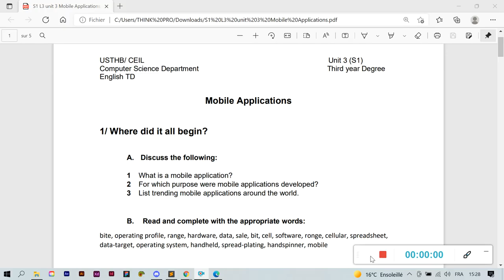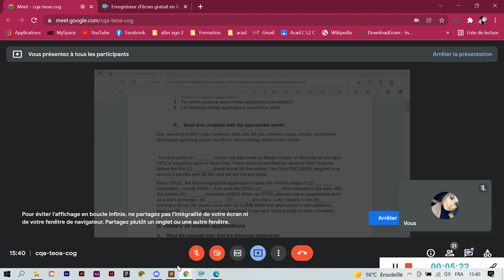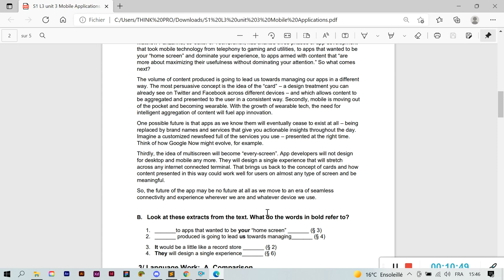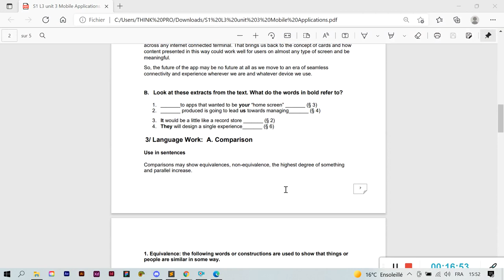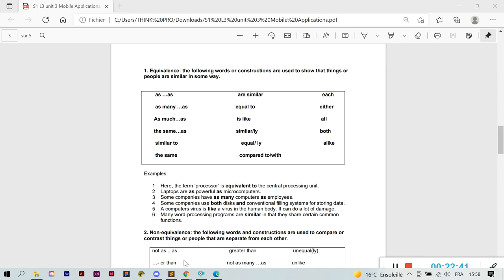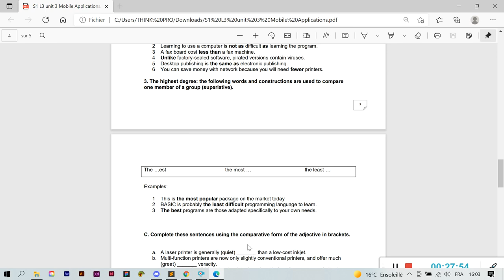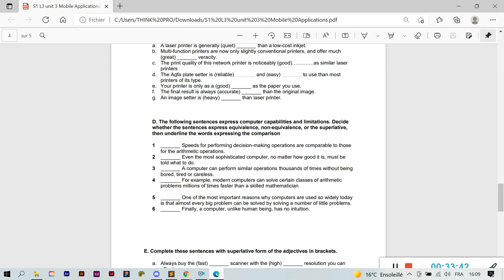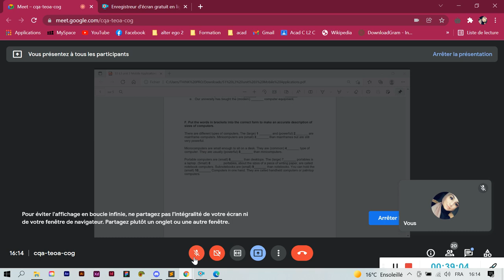Anglais Unit 3